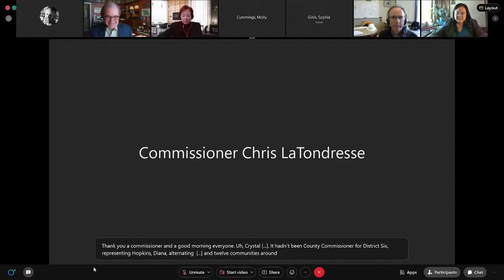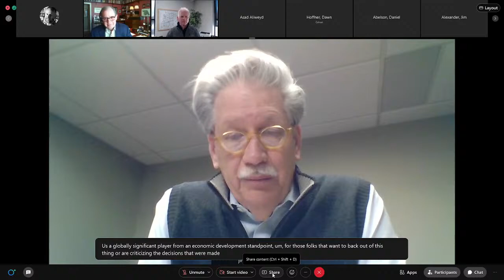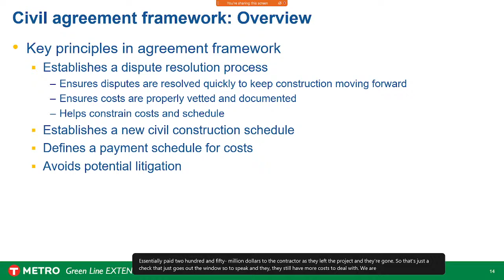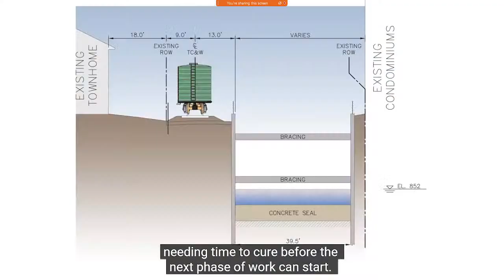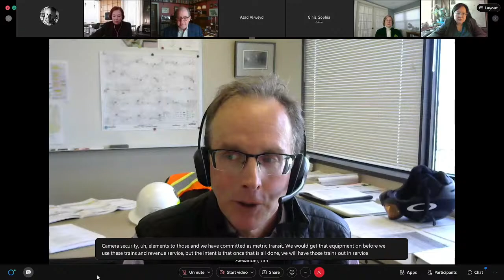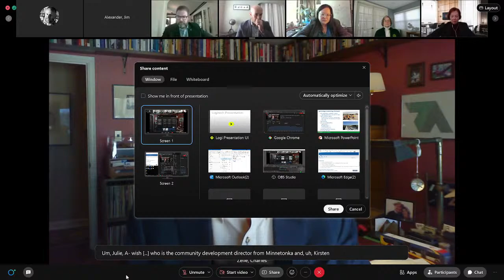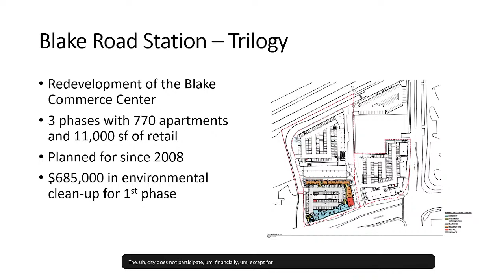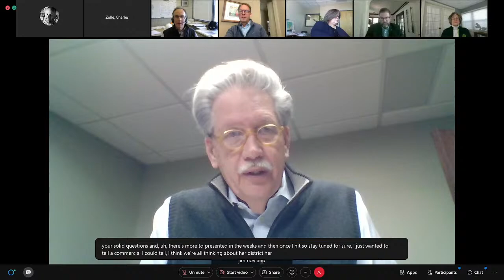SOUTHWEST LRT CORRIDOR MANAGEMENT COMMITTEE (CMC) MEETING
Agenda
Call to Order (Chair Zelle)
Approval of December 1, 2021 Meeting Minutes (Chair Zelle)
Chair’s Update (Chair Zelle)
Project Update (Jim Alexander)
City Development Updates (Julie Wischnack, City of Minnetonka/ Kersten Elverum, City of Hopkins)
Adjourn (Chair Zelle)